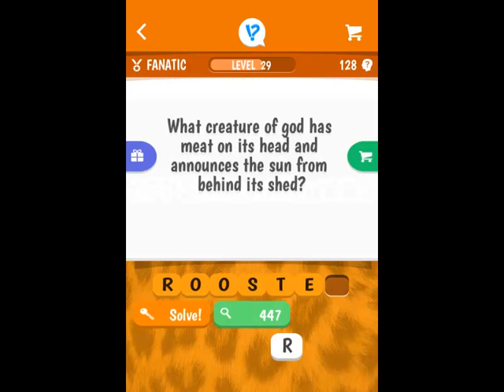Animal Riddles - Level 121-130 Answers